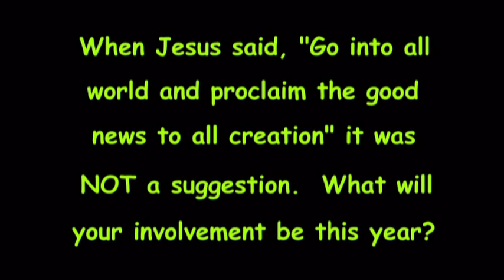Kenya 08 show0